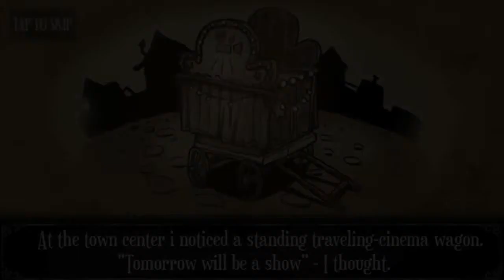Ignatius (By Sons of Welder) Android WalkThrough Gameplay Trailer HD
GAMEROID HD Gameplays

Ignatius is a atmospheric puzzle-platformer game with an interesting story. The game with its visual form and plot refers to the old silent movies. Graphic design of "Ignatius" is a unique combination of different aesthetics - hand drawing , noir , vintage , art deco and even steam – punk elements . The game is embellished by atmospheric music and an interesting background feature.

The game takes us to the surreal, black-and-white world where we play as a character named Ignatius.Main character is a boy a bit bored with his current monotonous life. One moonlit night something unexpected happened, something that turn his orderly life upside down. He encountered a mysterious theater director named Vigo, who moves him to oneiric film reality.
The player's task is to find his way in this strange world and escape from it.